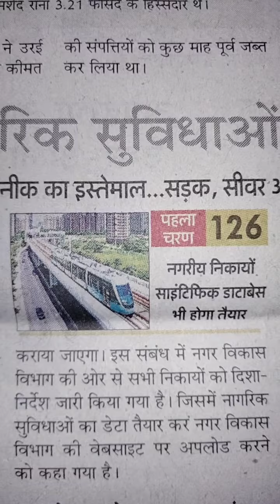शहरो में नागरिक सुविधाओं का आकलन कराएगी सरकार,मोबाइल तकनीक अप से सटीक सूचनाएं प्राप्त#..